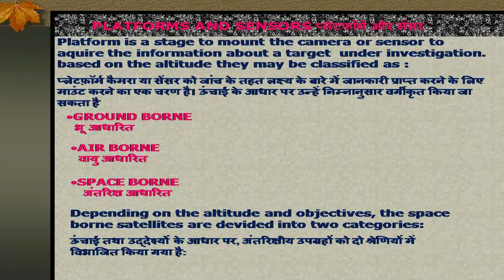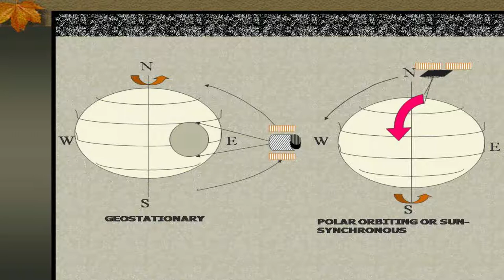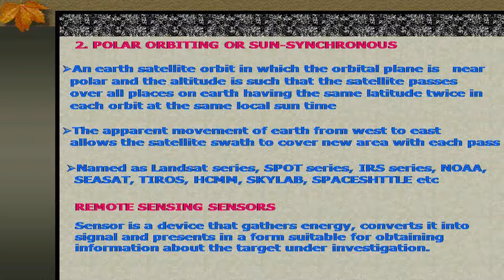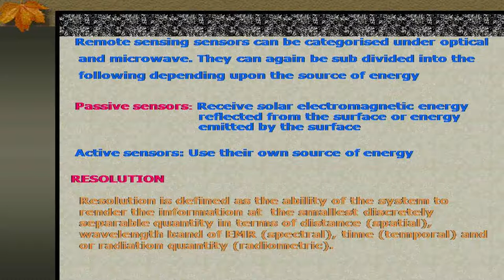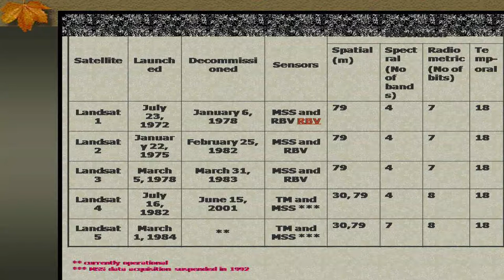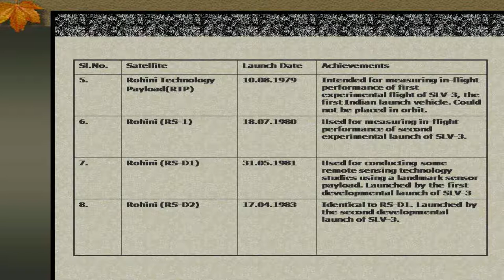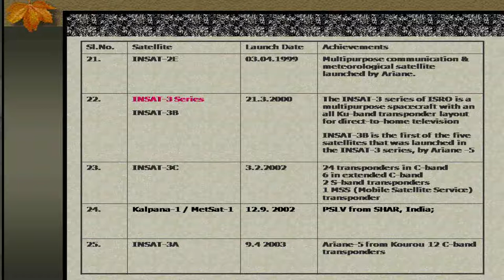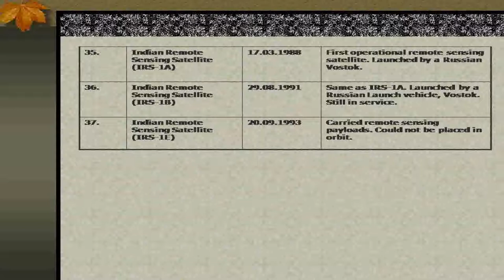Platforms and Sensors By Dr. D. N. Pant